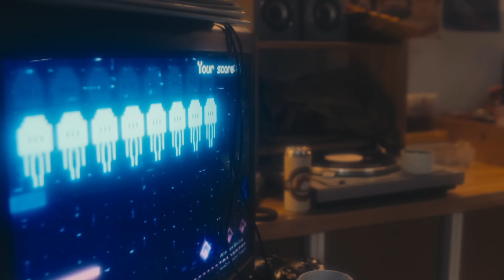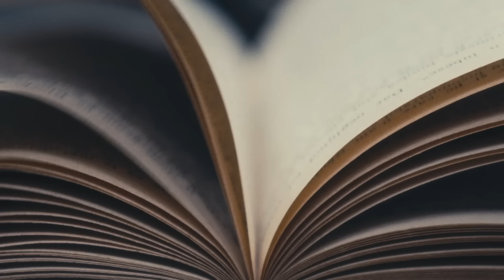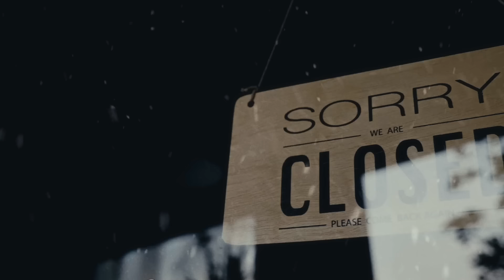Karmiva kokemus tiellä | Luen katsojien tarinoita #17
Nautitaan taas kourallinen katsojien kokemuksia. Sähköpostiin tipahtelee tasaiseen tahtiin kaikenlaisia jänniä tarinoita ja omituisia kokemuksia, ja sieltä sitten nostellaan parhaimpia paloja meidän muiden ihmeteltäväksi.

Kiitos katsomisesta!